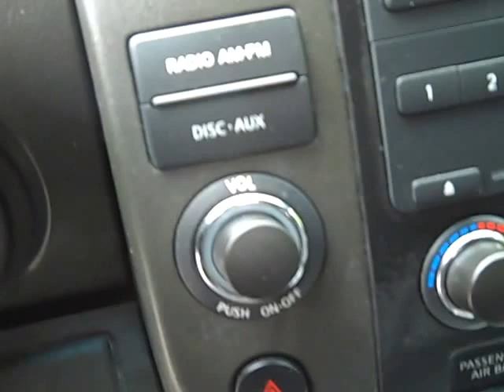2008 Nissan Pathfinder SE 4x4 f211